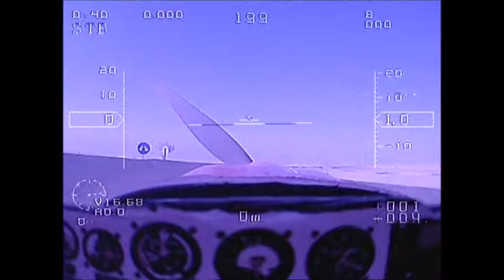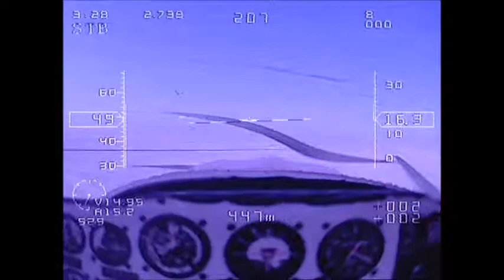Volantex Super Decathlon Cockpit FPV 3rd Flight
Volantex Super Decathlon Cockpit FPV
MFD Autopilot
Immersionrc FPV gears
Fatshark Dominator HD2 with HT
Goggles DVR recorded.